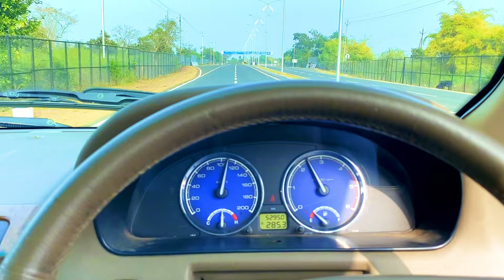सबसे बड़ा New Airport 🫣 जंगल के बीच में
new airport terminal
New airport
dumna airport jabalpur
jabalpur dumna airport
jabalpur airport
jabalpur new airport
jabalpur का dumna airport होगा सबसे आधुनिक